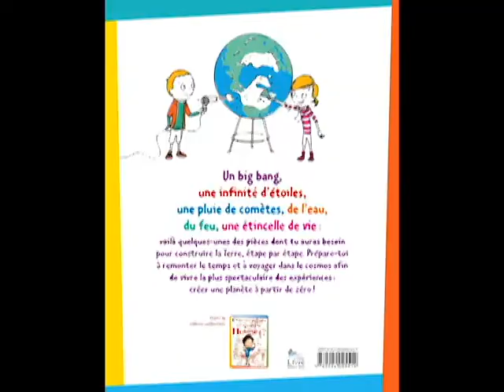Et si on créait une planète, de Scott Forbes (Petit homme) - Par les professeurs Creton et Crypton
Cette vidéo a été produite dans le cadre du programme d'animation des bibliothèques de la commission scolaire de Charlevoix.